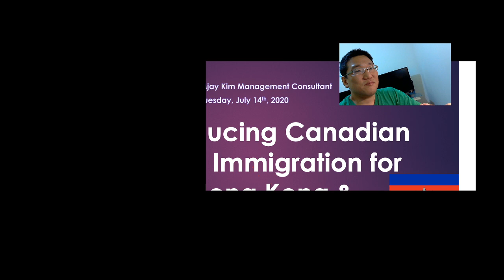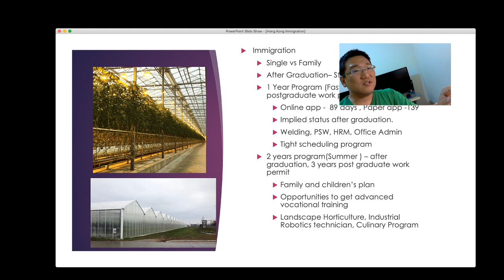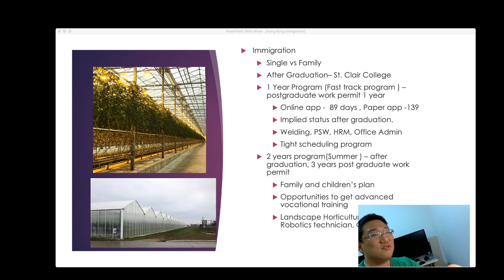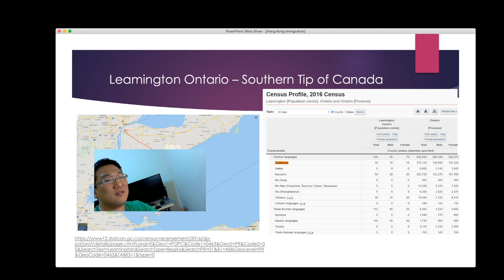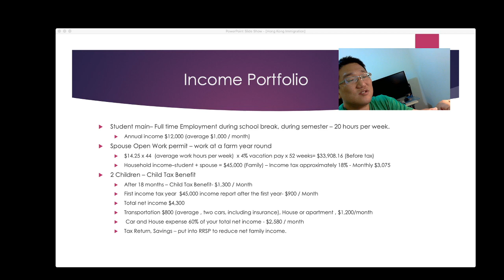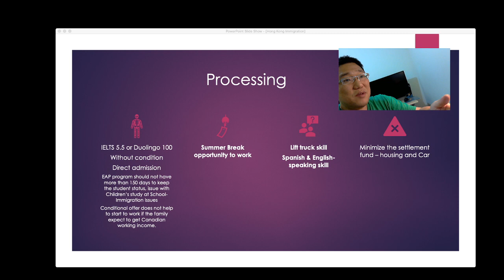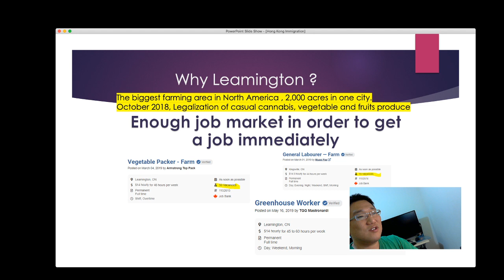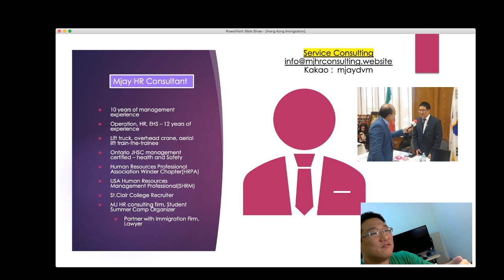Canadian Immigration for HongKong and Cambodian Citizen /Farm Immigration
This video is to give you information to settle in Canada. You will need to study in college, get working experience, support your tuition, and living expenses while you are studying in Canada. Tuition and living expenses can be coed if you are a hard worker. This video info is based on my past experiences and I hope everybody can be successful who wish to live in Canada permanently.